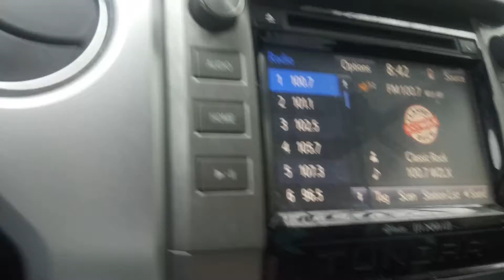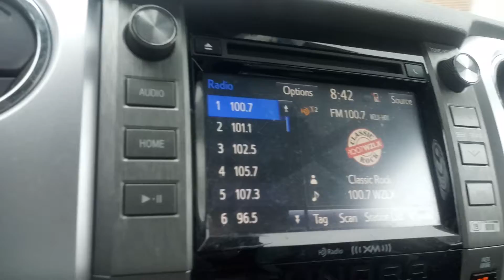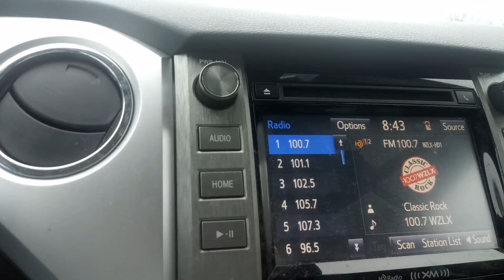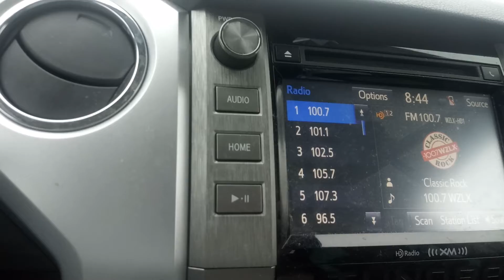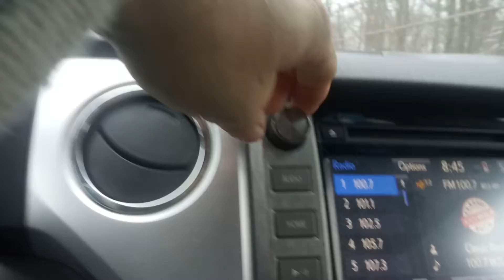Wzlx classic rock clash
I didn't win but i mentioned a song no one else knew but they are Dean's of classic rock? HA!!!